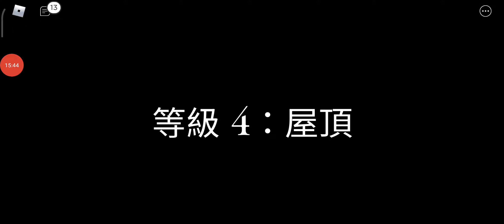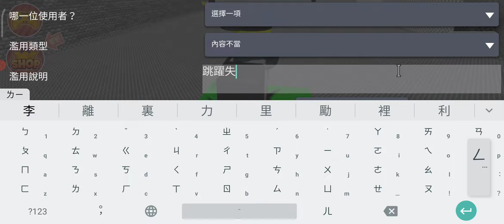我做了壞事被ROBLOX監獄判150年有期!?，嘗試越獄能不能成功?【ROBLOX逃獄奧比((obby))】